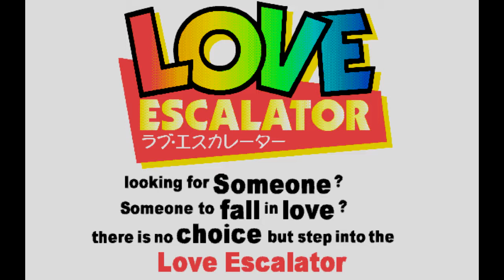Love Escalator (PC-9801) - FLYING MY WAY (YM2608)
Composed by Naoto Ishikawa (Xacs.Ishikawa)